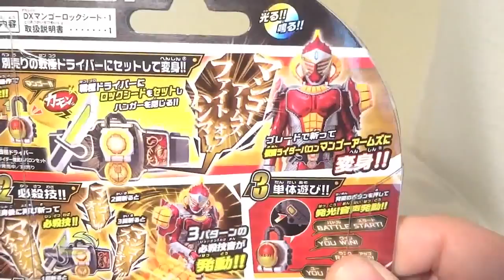仮面ライダー鎧武 (ガイム) DXマンゴーロックシード レビュー Kamen Rider Gaimu DX Mango Lock Seed review.mp4